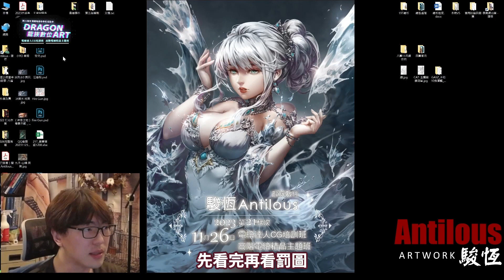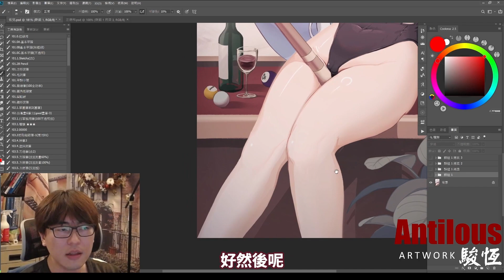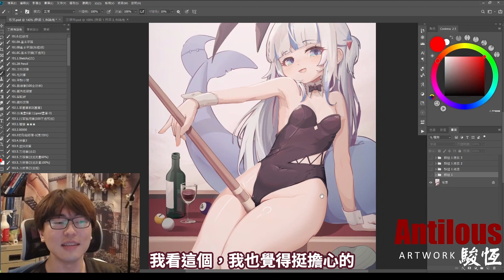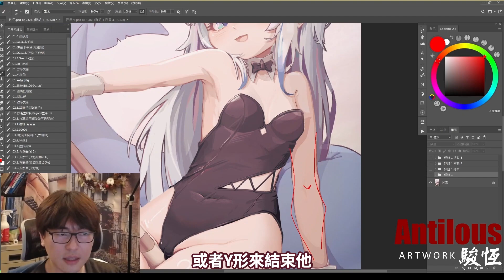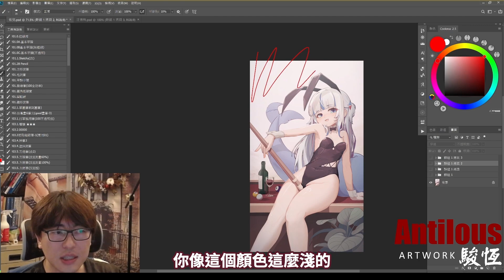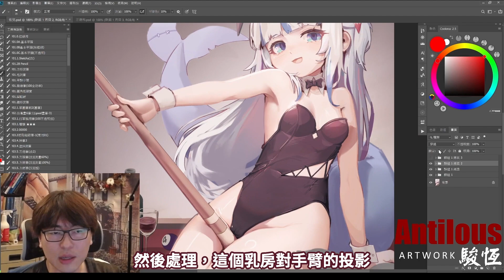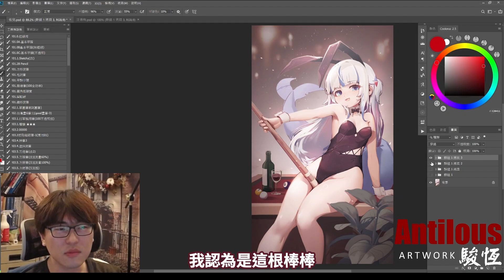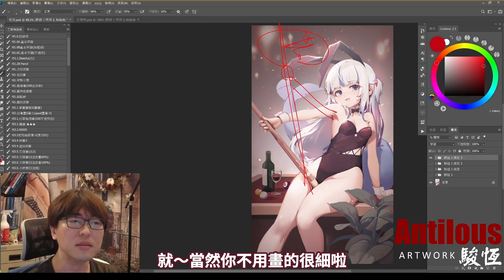【Twitch改圖投稿】調整這些觀念，讓插畫瞬間提高質感！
2023最新冬季電繪課程 限時招生中 即將截止

每週六晚間8點半
Youtube創作實況 : @antilousart